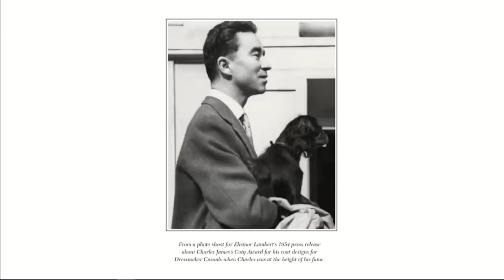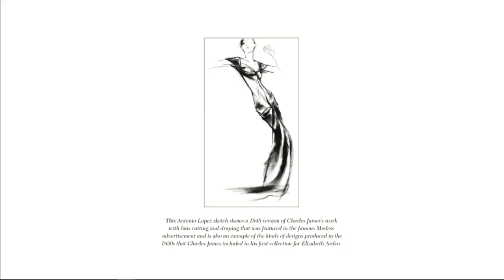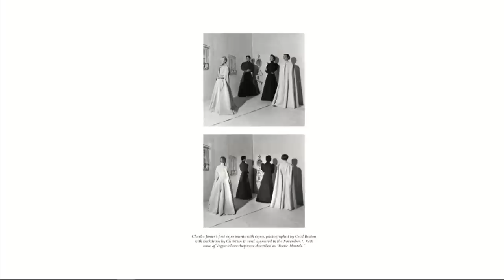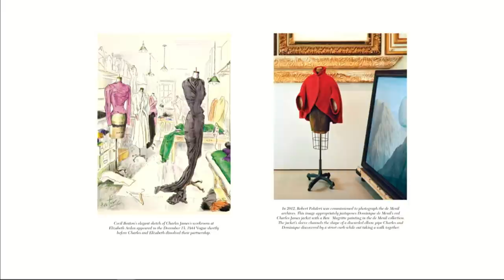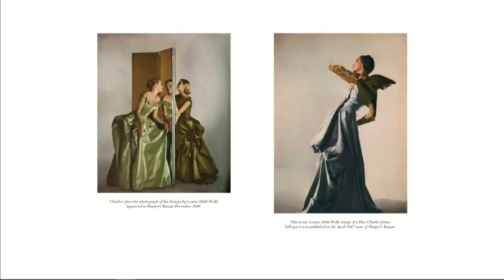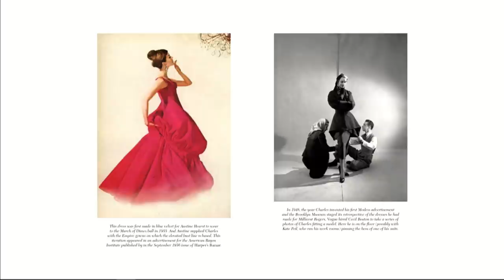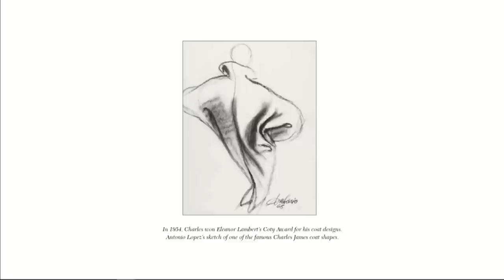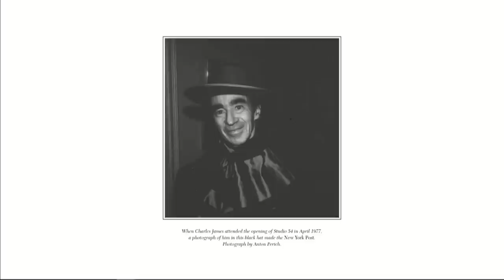Fashion Culture | Charles James: Portrait of an Unreasonable Man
Author Michèle Gerber Klein and MFIT Director Valerie Steele discussed Klein’s new biography of revolutionary fashion designer Charles James. Klein tells the story of James’s life and career as seen through his own and other people’s eyes.